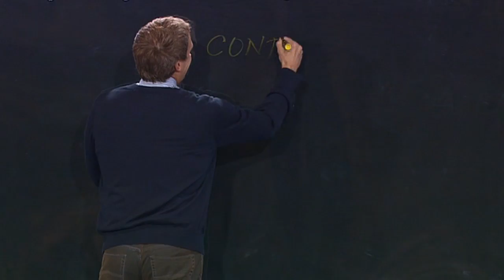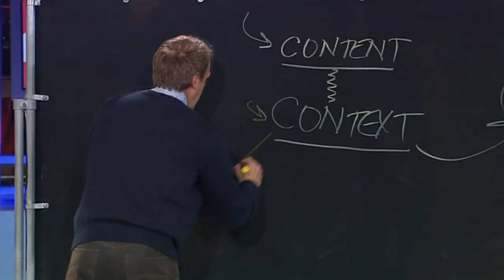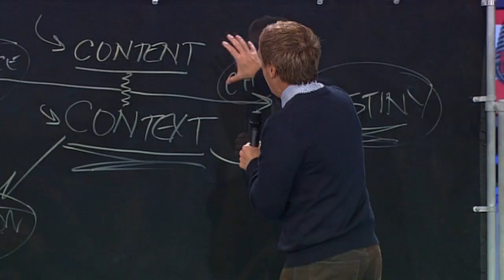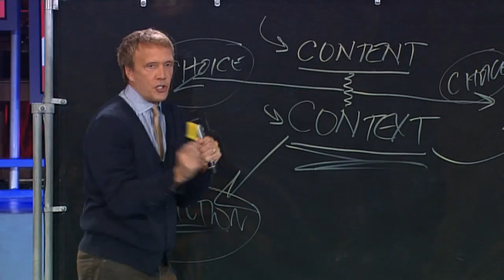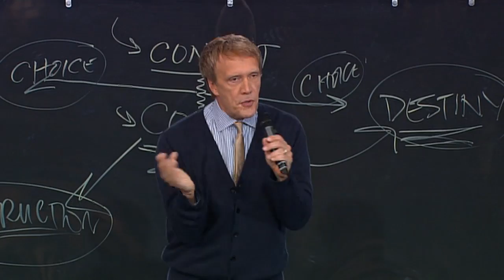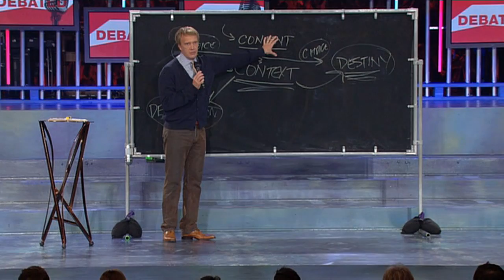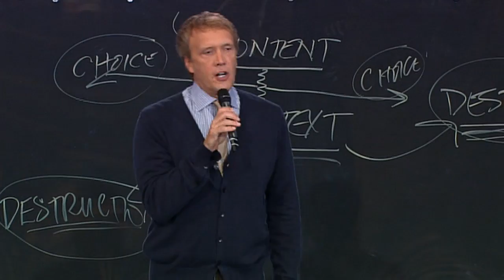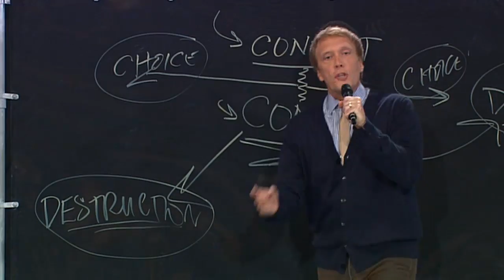Debated: Part 1 - Are We Born to Cheat?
Discovering the Truth about Cheating

Life is full of decisions. And one of the greatest gifts God has given us is the ability to make decisions on our own. But is that freedom available to us in every situation? Do we really have a choice when it comes to cheating?

In this message, Ed Young takes a look at the choices and consequences that result from our decisions. And he reveals to us God's truth about whether or not we are born to cheat.